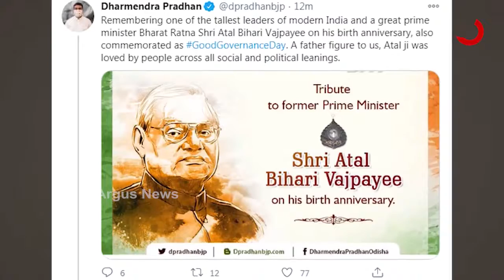ଅଟଳଙ୍କୁ ମନେ ପକାଇଲେ ବିଶିଷ୍ଟ ରାଜନେତା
ଅଟଳ ବିହାରୀ ବାଜପେୟୀଙ୍କ ଜନ୍ମ ଜୟନ୍ତୀରେ ସଦୈବ ଅଟଳ ସ୍ମାରକୀରେ ପହଞ୍ଚି ଶ୍ରଦ୍ଧାଞ୍ଜଳି ଜଣାଇଛନ୍ତି ପ୍ରଧାନମନ୍ତ୍ରୀ । ଏହାସହ ଗୃହମନ୍ତ୍ରୀ ଅମିତ ଶାହ, ରକ୍ଷାମନ୍ତ୍ରୀ ରାଜନାଥ ସିଂ ମଧ୍ୟ ବାଜପେୟୀଙ୍କୁ ମନେପକାଇଛନ୍ତି । କେନ୍ଦ୍ରମନ୍ତ୍ରୀ ଧର୍ମେନ୍ଦ୍ର ପ୍ରଧାନ ମଧ୍ୟ ଟ୍ବିଟ କରି ବାଜପେୟୀଙ୍କ ଅସୀମ ଲୋକପ୍ରିୟତା ସଂପର୍କରେ କହିଛନ୍ତି .